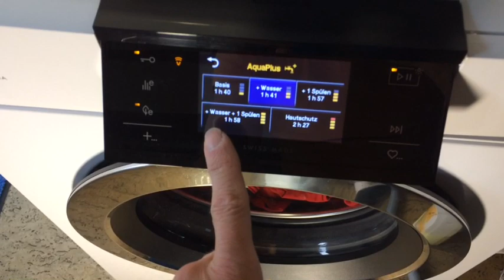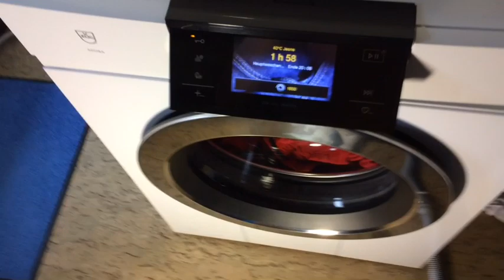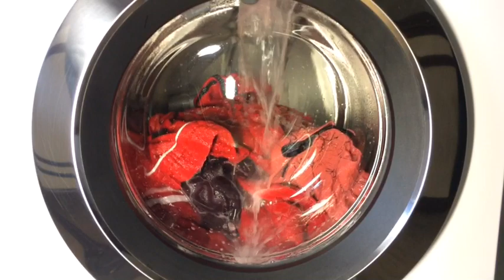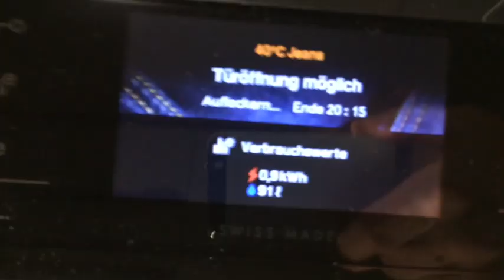Adora V4000, Jeans 40° stark Verschmutzt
English below

Hier wasche ich eine Ladung roter Wäsche im Jeansprogramm. ich finde dieses Programm ideal auch zum Shirts und Pullis etc. waschen, da es schonender ist wie das normale Baumwollprogramm und etwas länger spült, aber nicht so lange wie bei schwarzer Wäsche.

here i wash a load of red laundry on the Jeans program. for me this Program is perfect also for t shirts, hoodies and so, becaus its more gentel as the regular cotton cycle, with bit longer rinsing, but not so long as in the Darks cycle.